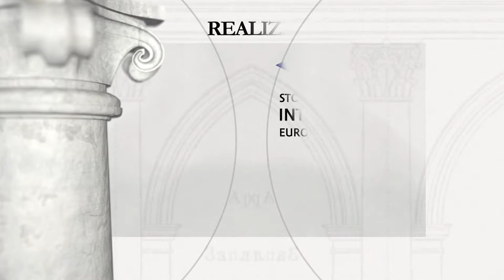Dobromil – zamek Herburtów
Dobromil (obwód lwowski) – zamek Herburtów

Okres budowy: Orientacyjny okres budowy od lat 1550 do 1616 roku

Fundator: ród Herburtów, Jan Herburt, podkomorzy przemyski

W pierwszej połowie w. XVI Jan Herburt, podkomorzy przemyski, wzniósł w Dobromilu zamek, wokół którego zaczęła powstawać osada. W drugiej połowie w. XVI Herburtowie wznieśli drugi „górny” zamek, położony poza miastem, na wysokim wzgórzu. Zamek górny zachował się w stanie malowniczej ruiny. Zachowana część ma plan zbliżony do podkowy, z czołem utworzonym przez potężną wieloboczną basztę, osłaniającą główną bramę, ozdobioną herbem Herburtów i datą 1586. Górny zamek dobromilski popadł w ruinę już w XVIII w., a jego mury posłużyły jako materiał do budowy unickiego klasztoru bazylianów, wzniesionego na sąsiednim wzgórzu. Zachowała się imponująca aleja lipowa prowadząca do wzgórza zamkowego.